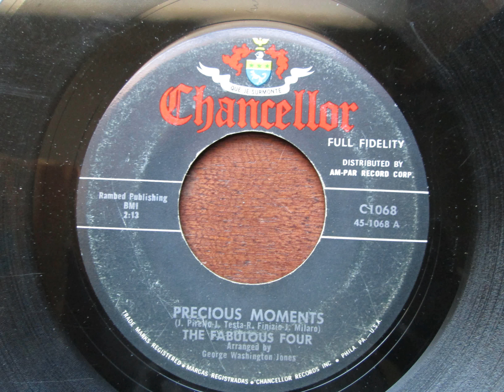*The Fabulous Four* | Precious Moments | 1961 Soul/Doo Wop 7" Vinyl Record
Chancellor 1068  The Fabulous Four  Let's Try Again // Precious Moments 1961 Soul/Doo Wop  7" Vinyl Record